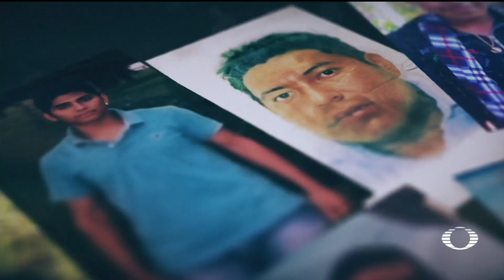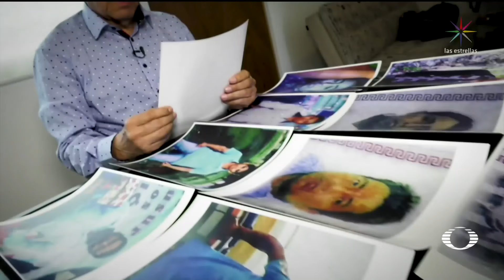Así fue la masacre de músicos en Chilapa Guerrero: Fiscalía - En Punto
Policías comunitarios de Chilapa dieron a conocer las fotografías de los 10 músicos que fueron salvajemente asesinados el viernes pasado en un camino de terracería de esta comunidad; la Fiscalía estatal dio más detalles del caso y atribuyó el homicidio al grupo delictivo de ‘Los Ardillos’